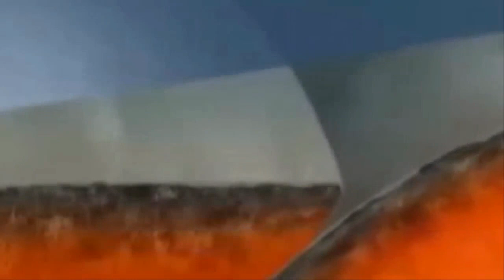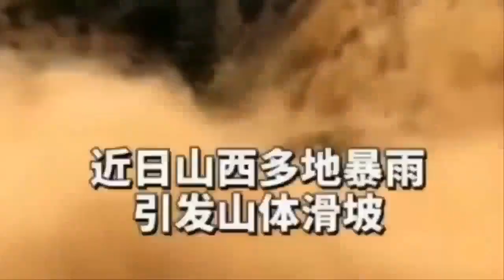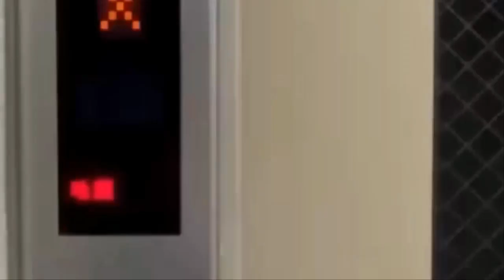[속보] 후지산이 위험하다 2시간만에 도쿄폭발징후 황산가스 최고치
후지산은 관측 시스템이 가장 잘 갖춰져 있는 화산이어서 폭발하기 몇 주일에서 1개월 전에는 전조를 포착할 수 있지만 실제 폭발의 강도가 얼마만큼이 될지는 분화가 일어난 뒤 30분에서 1시간이 지나야 파악할 수 있습니다.피해 규모의 사전 예측이 어렵기 때문에 TV 방송이나 스마트폰에서 일본 당국 발표 속보를 기다리는 것은 어리석은 일입니다. 무조건 달아나는 것’만이 살길입니다.